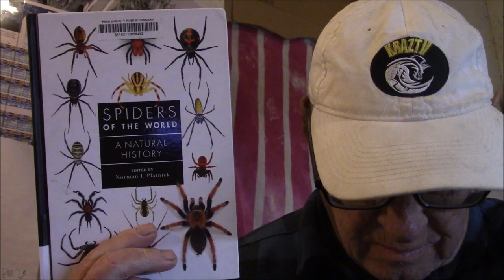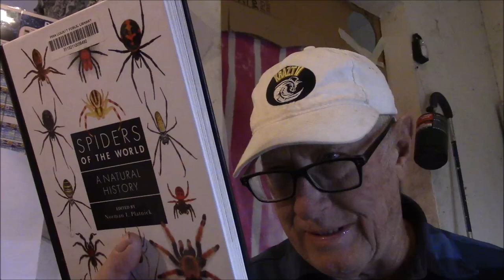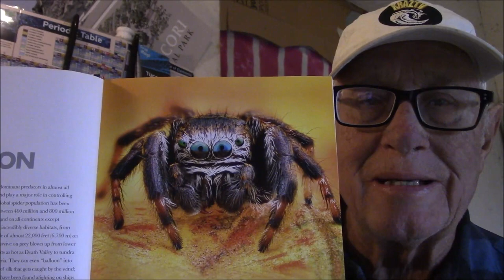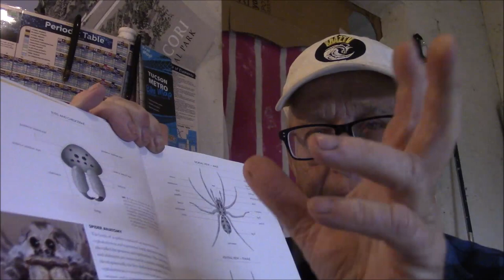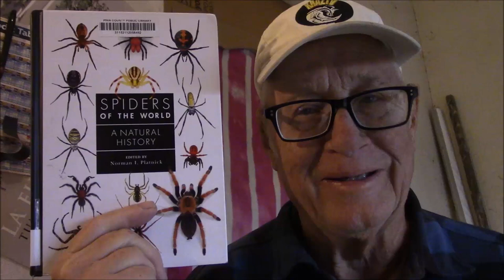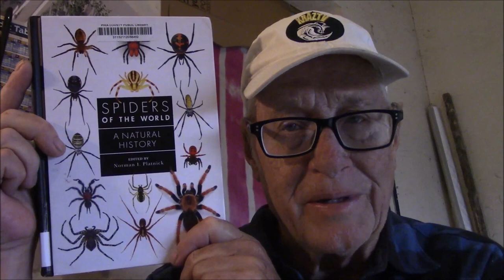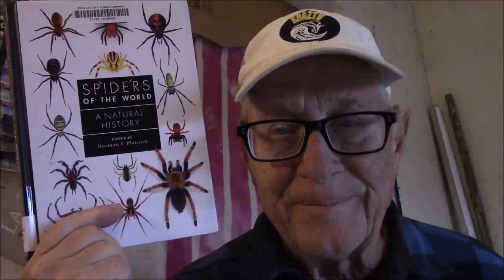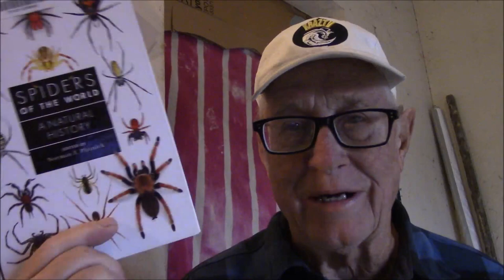Spiders of the World Edited by Norman I Platnick- A Book Review